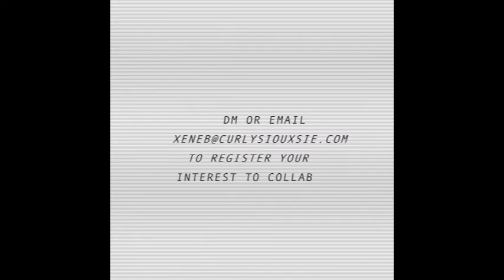IGTV LIVE HOW TO HAIR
LIVE with @curlysiouxsie

Watch full live at @curlysiouxsie
IGTV
Discussing everything hair and my favorite techniques to achieve voluminous texture on set. Using my favorites @unite_hairpro